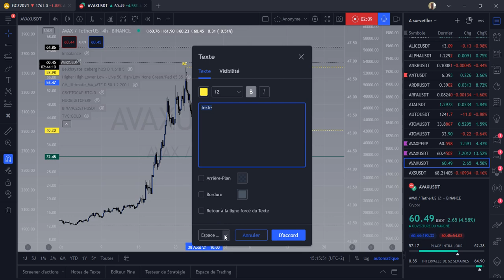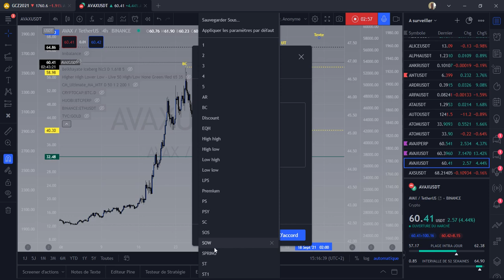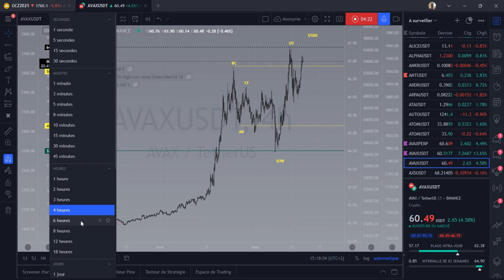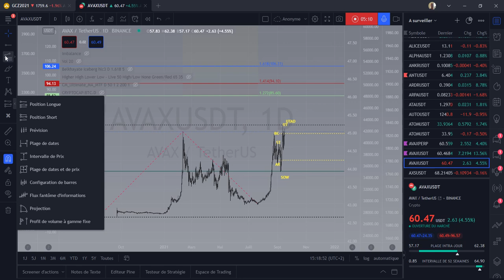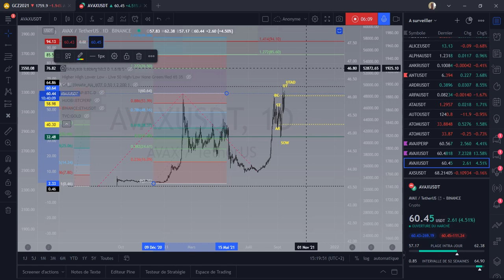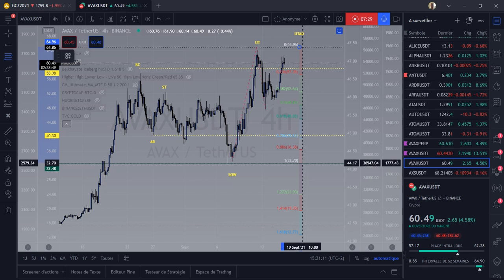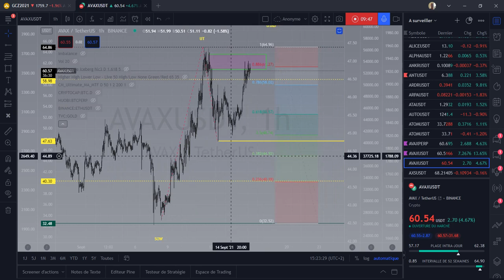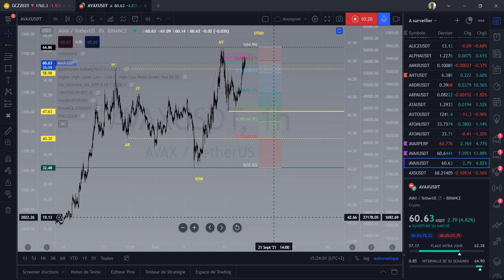AVAX beau step up avenir video a regarder imperativement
0x2fC54a5a4E2b5be3CD1921cA7e2F24e624ADa39f